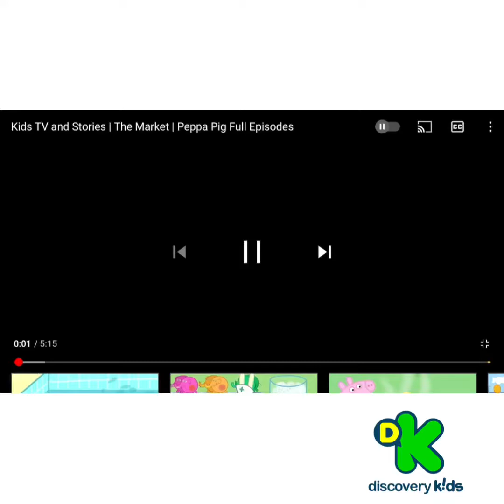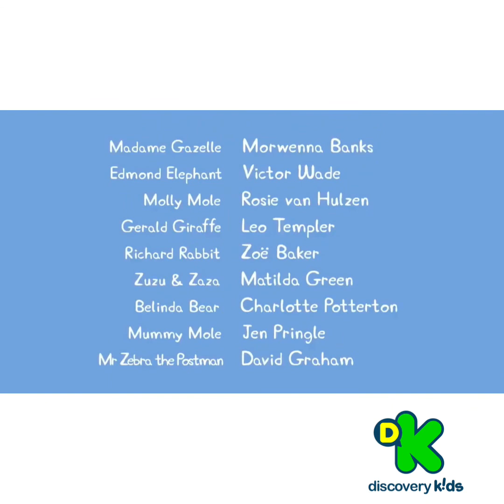Peppa Pig Portoguese (S04E13) um kelut